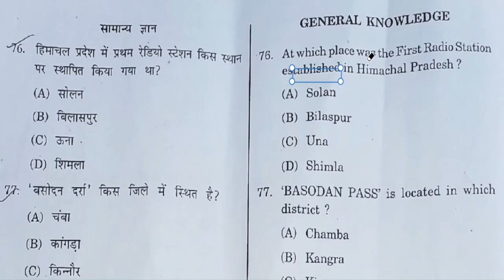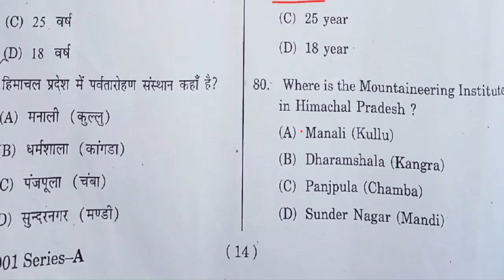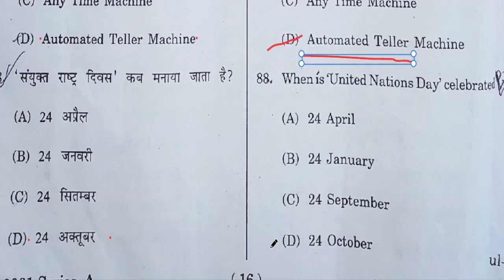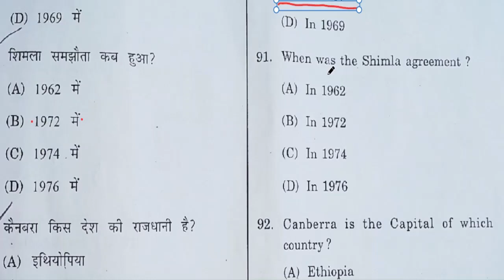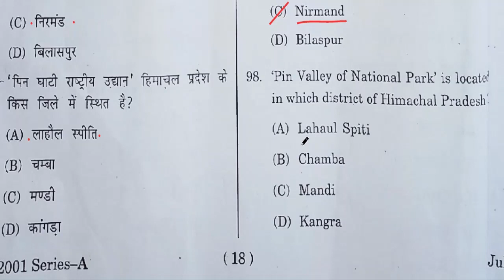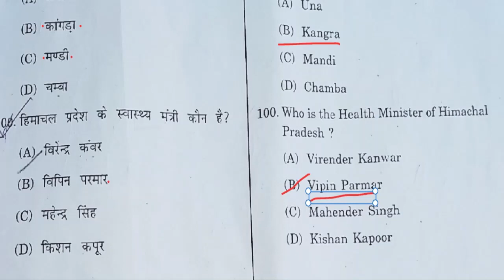HP D.EL.ED CET Exam 2020 | Answer key with Question Paper